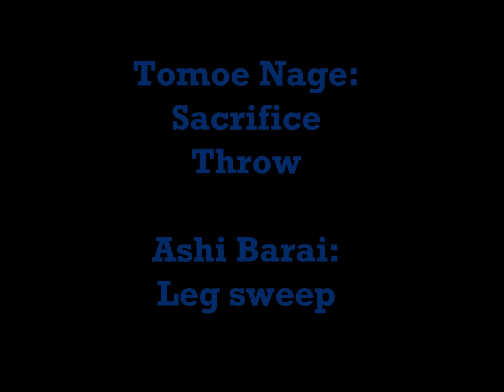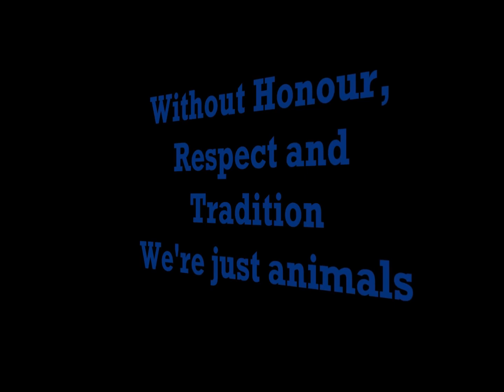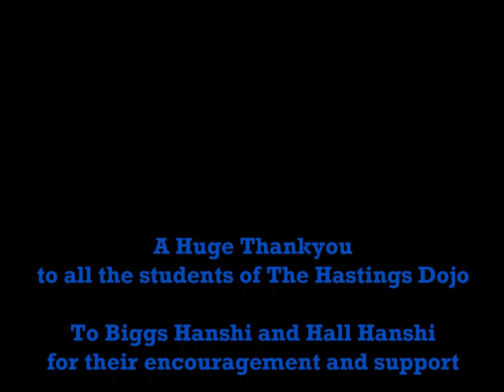Judo January at The Hastings Dojo 2020